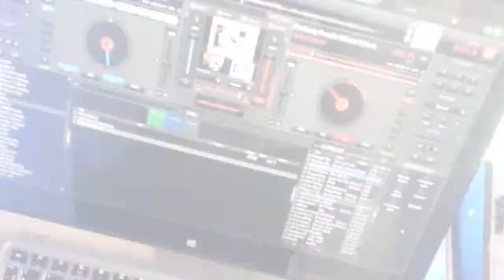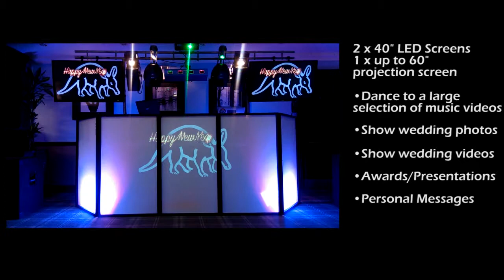aardvark.dj roadshow at Village Urban Resort Coventry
Video promo for the aardvark.dj roadshow at The Village Urban Resort, Coventry, standard and video upgrade. To book speak to your contact the Village.